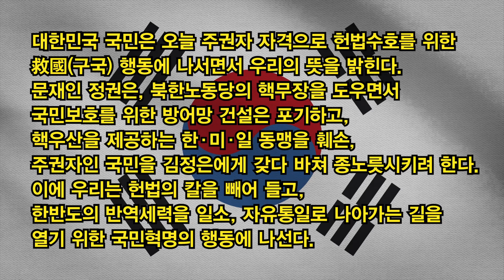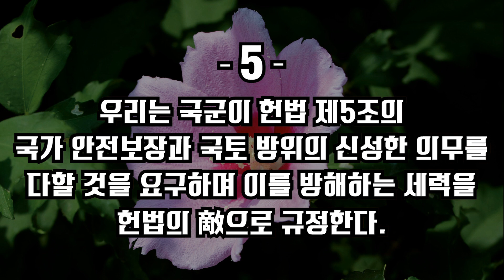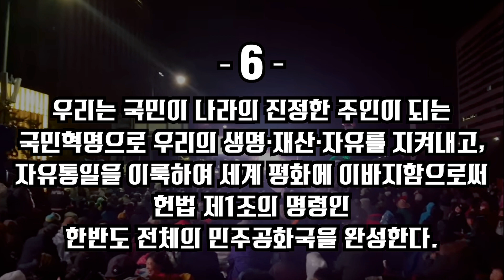국민혁명공약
동영상 공유 환영!!